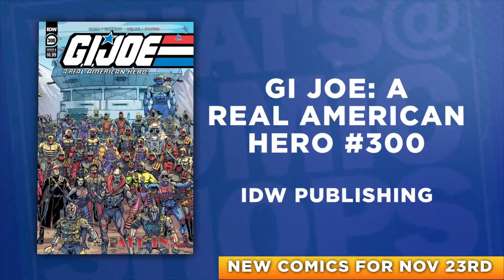FRANK MILLER'S RONIN, POWER RANGERS, GI JOE: What's @ Comic Shops 11/23/2022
You can trust Ani-Mia. She wouldn't steer you wrong. Here's the return of WHAT'S @ COMIC SHOPS! More

Host: Ani-Mia

Produced by Mike Szymanski

Sapphire Studios